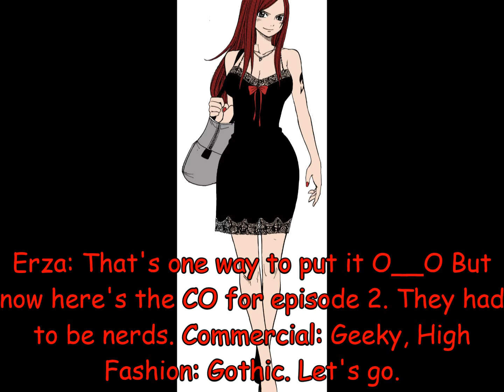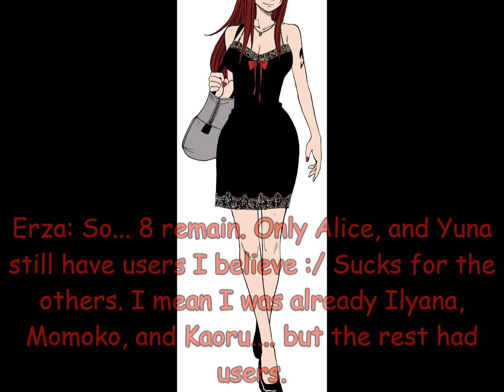ANTM ReSmized Cycle 2 Episode 2 and 3 Recap D:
... So replacements anyone?

SPOILERS
Contestants (Still in the running after episode 3)
1. Yuna (TJayJ)
2. Alice (AnimeAlice92)
3. Rena (DerEchteHorst)
4. Ichigo (GraLux551)
5. Momoko (MeracleFan9898)
6. Lacus (cartoonmodelx3)
7. Misa (TMNTfan567)
8. Kaoru Matsubara (JellifishKiss)

Judges
Asami (Meramon27)
Mia (moonlayamagix)